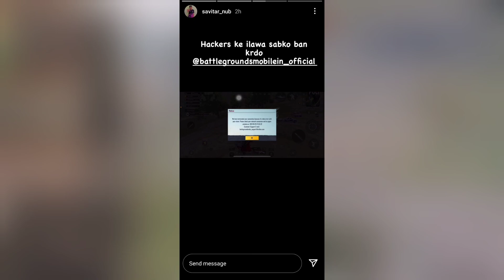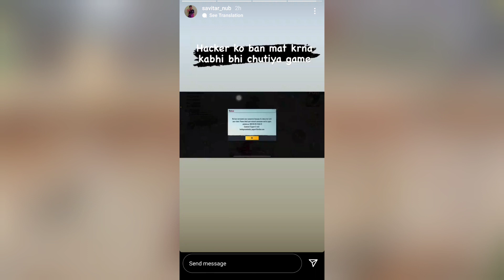Savitar Got Live Ban || Savitar Ban in Upthrust Tournament || Hacker In T1?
Thank you for all the love and support.❤️ Daily Gaming Regarding News and Updates.

Every violence in this videos shown is fictitious and only for entertainment and knowledge purpose. There is no relation of thus in real life.